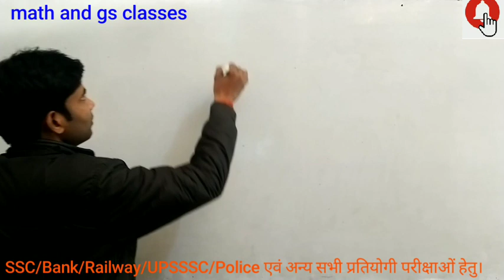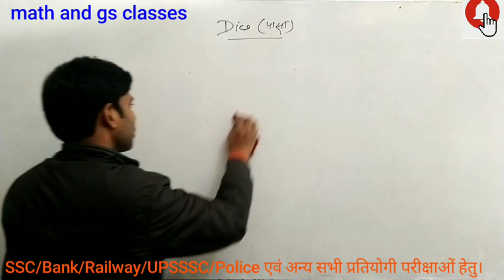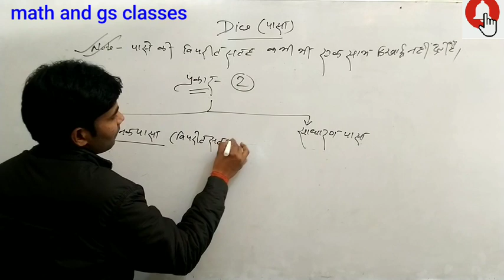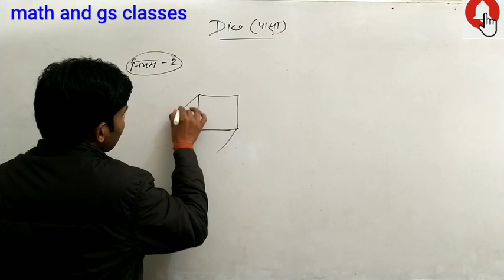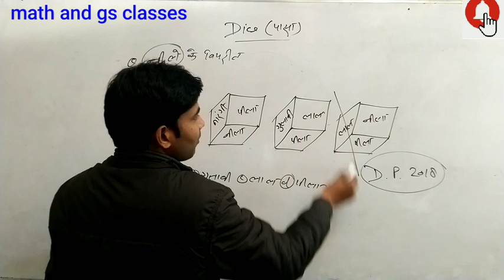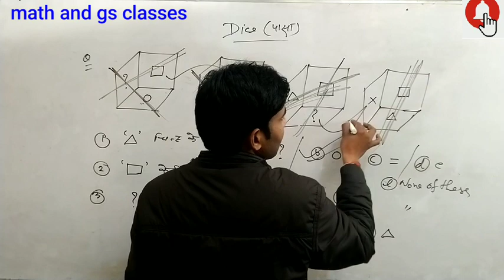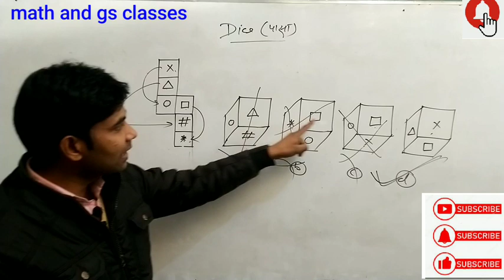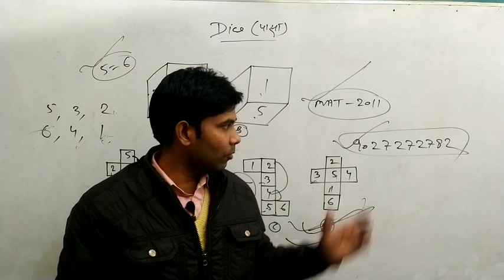Dice (पासा) SSC । Bank Railway । UPSSSC । Police etc....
by Tilak Sir